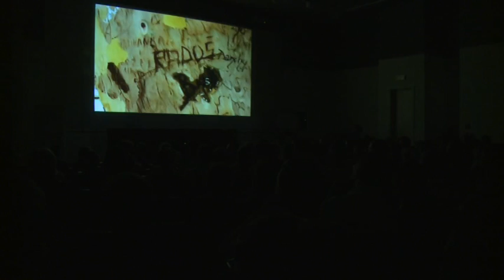KN REPORT - 6. VUKOVAR FILM FESTIVAL VFF2012.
KN REPORT - 6. VUKOVAR FILM FESTIVAL VFF2012. Kapital network,
Bio je to šesti i ujedno najbolji dosada Vukovar film festival, unisona je tvrdnja svih onih koji festival prate od samih početaka. Zapravo ništa čudno jer se festival iz godine u godinu kontinuirano razvija od smotre sa svega 7 filmova u programu koliko ih je bilo kada je priča počela, pa do ovogodišnje respektabilne brojke, a sve to trudom nekolicine entuzijasta mahom članova distribucijske kuće Discovery.
No ono što cijeloj priči zapravo daje i veći značaj od kvantitativnog pobrojavanja, ovogodišnjih 40 i kusur filmskih naslova jest njihova kvaliteta i ujednačenost programa 6. izdanja festivala. Gledatelji su tako u najprestižnijoj dugometražnoj natjecateljskoj kategoriji imali prilike gledati rumunjski Iza brda velikog Cristiana Mungiua koji je i nagrađen kao najbolji u Vukovaru. Bio je tu i mađarski Samo vjetar koji je slovio za velikog favorita, a koji je osvajao Srebrnog medvjeda, baš kao i njmečaki naslov Barbara, Christiana Petzolda, dobitnik Srebrnog medvjeda za najbolju režiju. Treba spomenuti i dobitnika 4 češka lava tragikomediju Pupoljci, a hrvatske je boje branio višestruki laureat Pula film festivala, Ljudožder vegetarijanac Branka Schmidta. Sve u svemu, kako bi pojedini kritičari rekli, Vukovar film festival unatoč recesijskim vremenima koja su se vjerojatno nepovoljno odrazila i na eventualni snažniji budžet festivala, svake godine ostavlja sve bolji dojam.